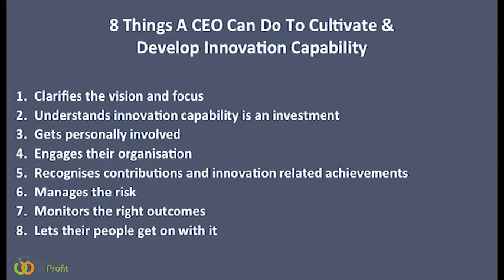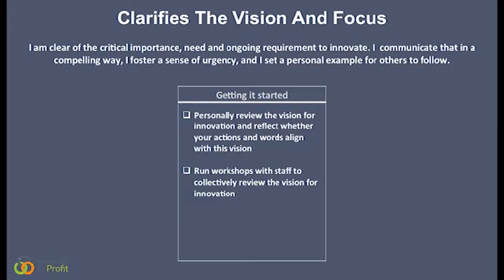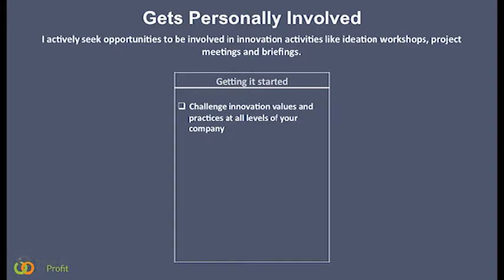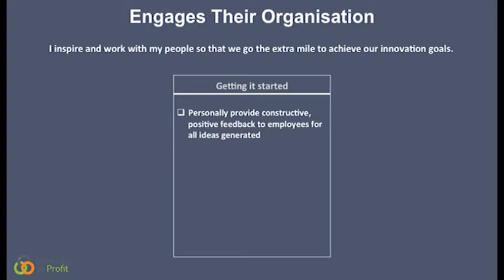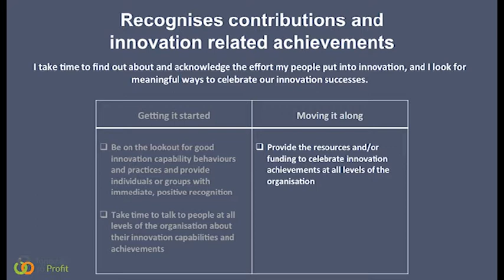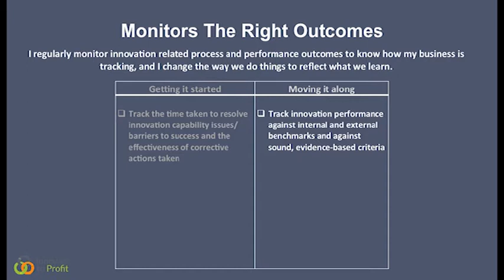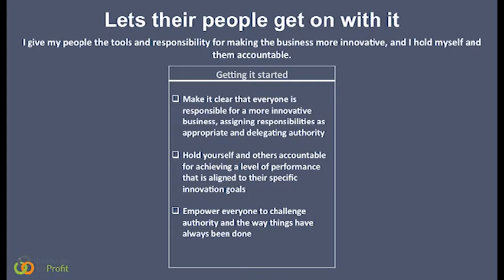8 Things a CEO can do